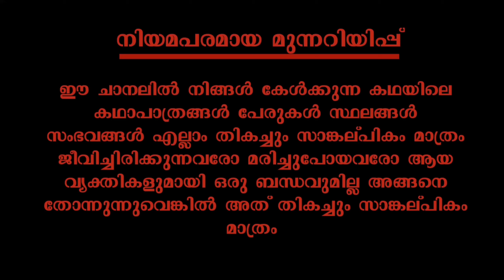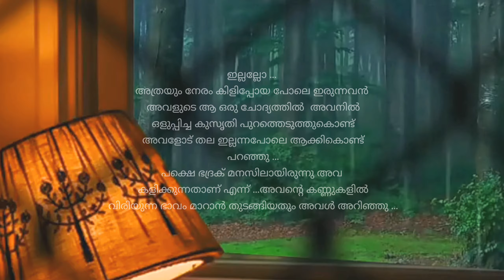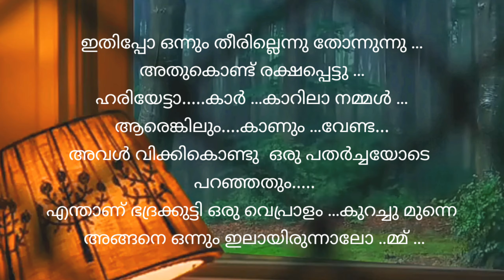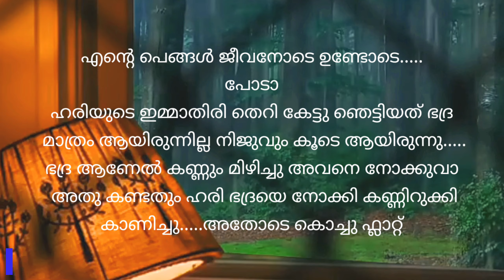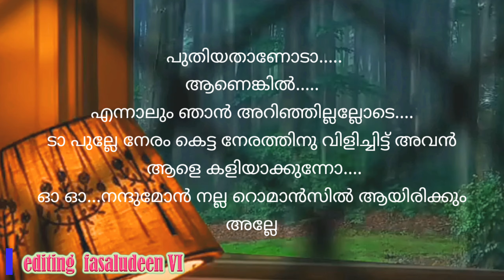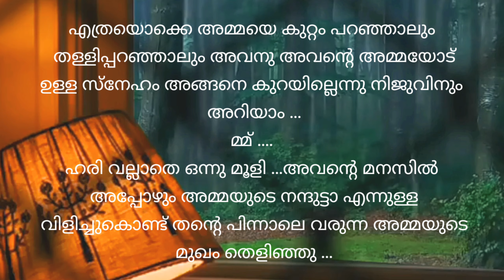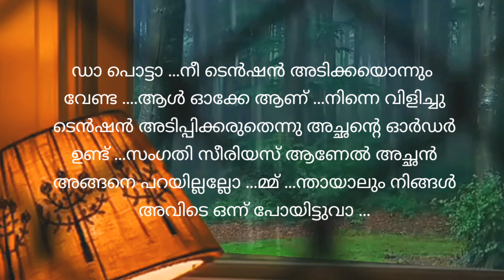നിൻചാരെ | റൊമാന്റിക്_സ്റ്റോറി | part 23 | VFFcreations | fasnafasal | story | Malayalam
കഥ : ആര്യ

അവതരണം :ഫസ്നഫസൽ

എഡിറ്റിങ് :ഫസലുദ്ദീൻ

ബന്ധപ്പെടാവുന്നതാണ്

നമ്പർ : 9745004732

Fasnafasal
മലയാളം_സ്റ്റോറി_ടെല്ലിംഗ് വീഡിയോ
ഓഡിയോബുക്ക് മലയാളം
malayalam story
malayalam story teller
malayalam story
തുടർന്നുള്ള കഥ
നോവൽ,
നോവൽ മലയാളം,
നോവൽ ഓഡിയോ,
നോവൽ ഓഡിയോബുക്ക് മലയാളം
malayalam story,
malayalam story tailler
malayalam
മലയാള സീരിയലുകൾ
romanticstory
Romantic Love Story
റൊമാൻസ്